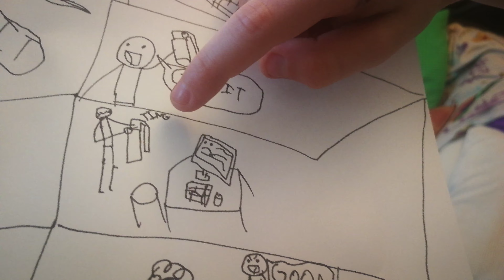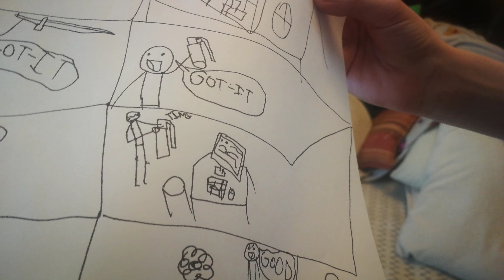Janek made Komix and Lukas water gun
janek and Lukas fun